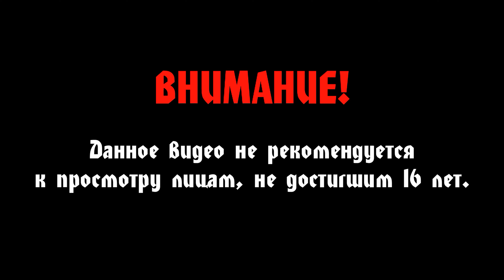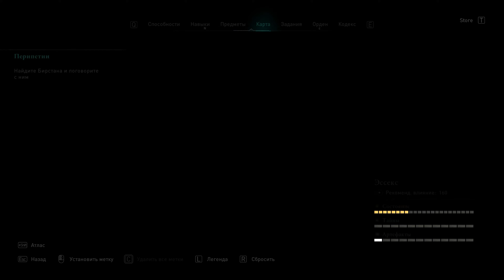Assassin's Creed Valhalla #47 (Сложность: Дренг) - Юнец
Прохождение Assassin's Creed Valhalla.